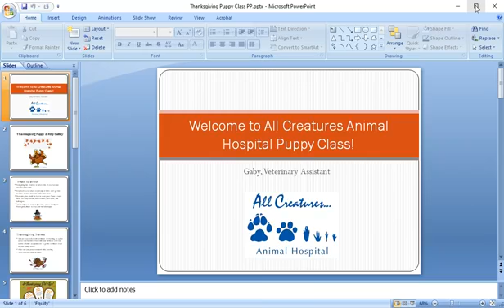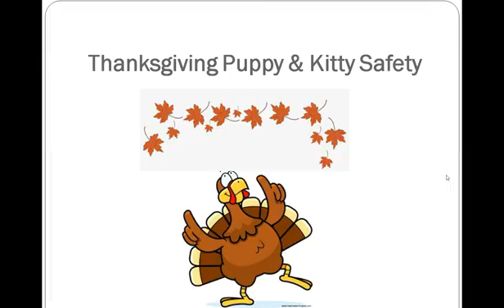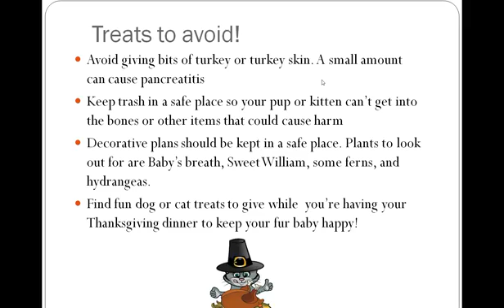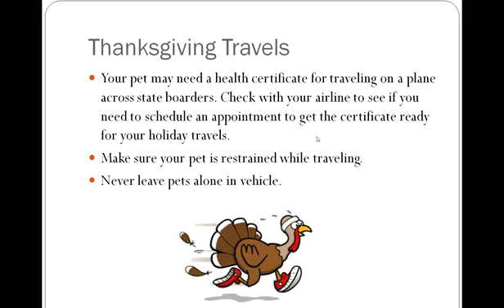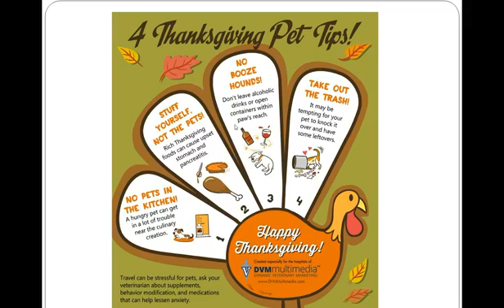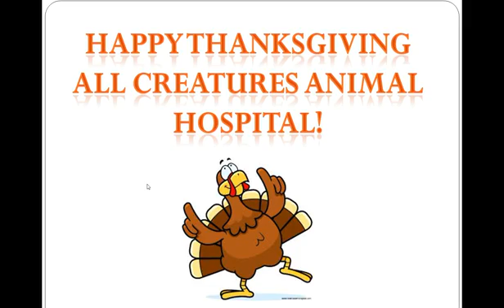Thanksgiving Tips!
Thanksgiving is right around the corner! How do you keep your pets safe while making it an enjoyable holiday for them too? Gaby is here with the info you need!
Happy Thanksgiving!!